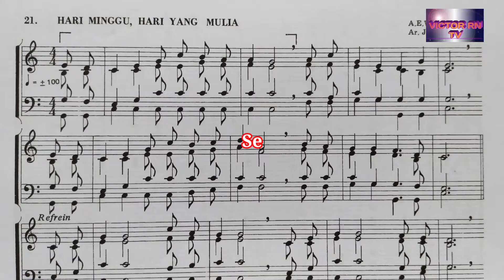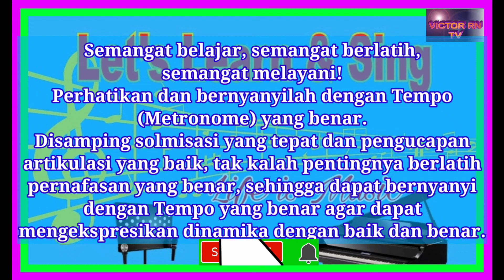Panduan KJ 21 HARI MINGGU HARI YANG MULIA || Nyanyian Anak Sekolah Minggu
KJ 21  HARI MINGGU, HARI YANG MULIA
Aransemen : J.T. Silangit 1984

Memenuhi request untuk membuat Panduan KJ & PKJ sesuai Tempo (Metronome) partitur. Semoga menjadi Kemuliaan bagi Nama Tuhan dan menjadi berkat bagi pendengar.
Semangat belajar.

Perhatikan dan bernyanyilah dengan Tempo/Metronome (MM) yang benar. Jika pada buku milik Anda tidak ada ditulis tempo, Anda bisa melihatnya pada KJ/PKJ Edisi Harmony.
Disamping solmisasi yang tepat dan pengucapan artikulasi yang baik, tak kalah pentingnya berlatih pernafasan yang benar, sehingga dapat bernyanyi dengan Tempo yang benar agar dapat mengekspresikan dinamika dengan baik dan benar.